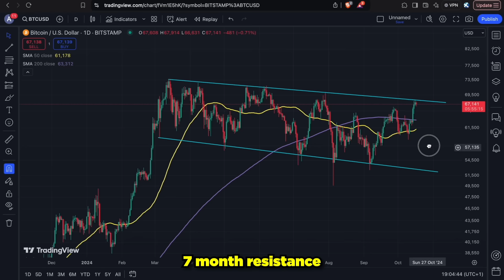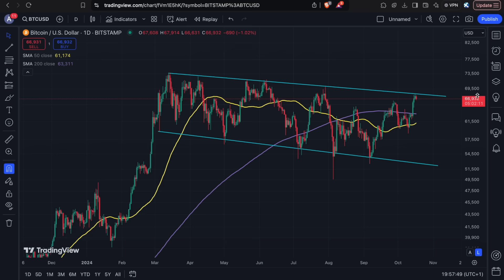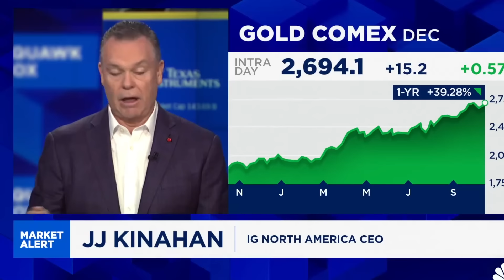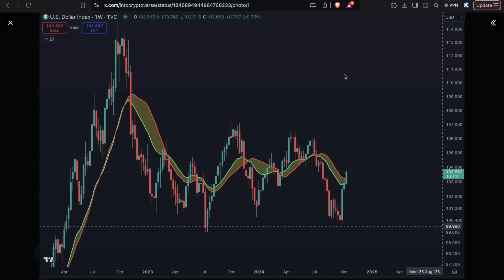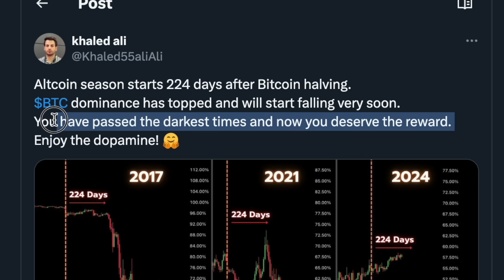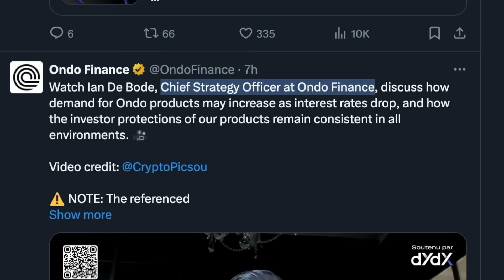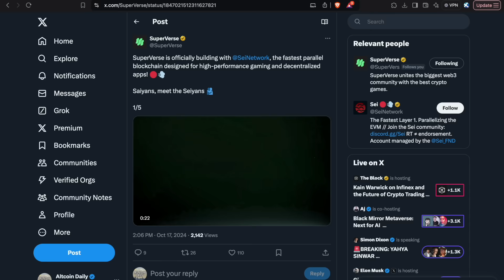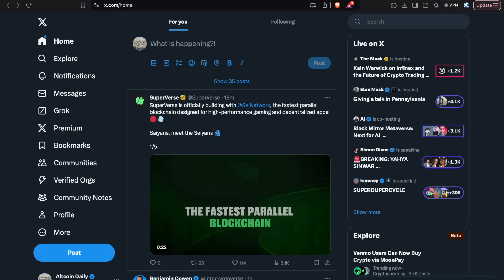BITCOIN HOLDERS - PAY ATTENTION TO THIS 🚨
Why is Bitcoin going up? Will crypto crash again? Let's discuss the latest cryptocurrency news for bitcoin, solana, SUI, ONDO, & MORE! 👍

TimeStamps:
00:00 Intro
00:42 What's Next for Bitcoin?
02:11 The Stock Market Will Go Higher?
03:46 The No. 1 Chart Crypto Holders Need To See
04:46 When Will Altcoin Season Start?
05:50 Solana & Ondo Growth Milestone
07:44 SuperVerse & Sei News